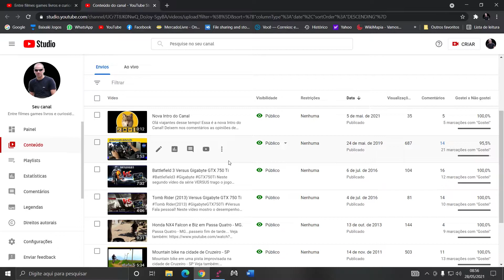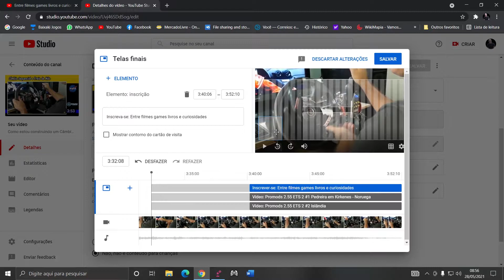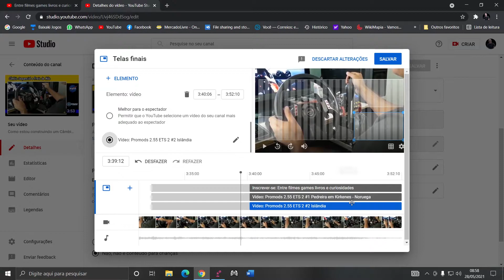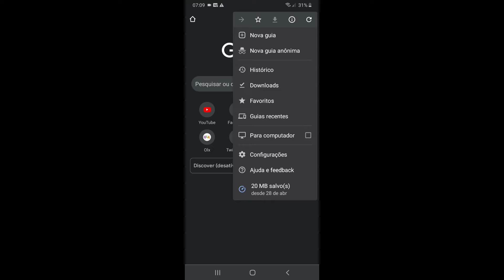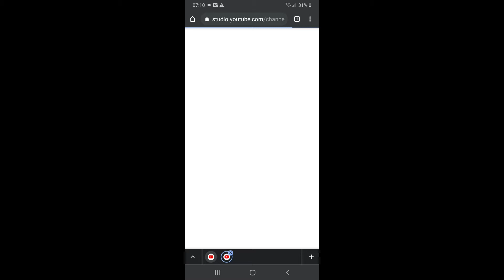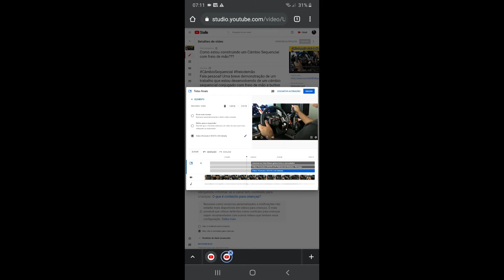Como ganhar mais visualizações de uma forma simples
Neste tutorial mostro como fiz para aumentar as visualizações dos meus vídeos de uma maneira simples e rápida, e que deu muito certo. Dá pra fazer tanto com o computador como com o celular.
Se gostar do canal e dos assuntos abordados, não deixe de curtir e se inscrever!

"Vida longa e próspera e ao infinito e além!"